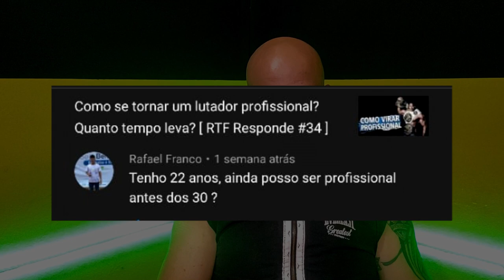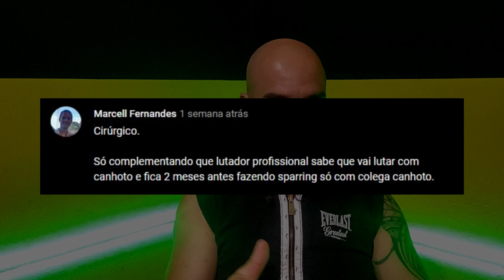É possível virar profissional começando tarde?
É possível virar profissional começando a treinar depois do 20 anos?  Fazer camp com canhoto ajuda a lutar contra canhoto? Existe tamanho certo de saco de pancada? Veja aqui as respostas para todas essas perguntas.